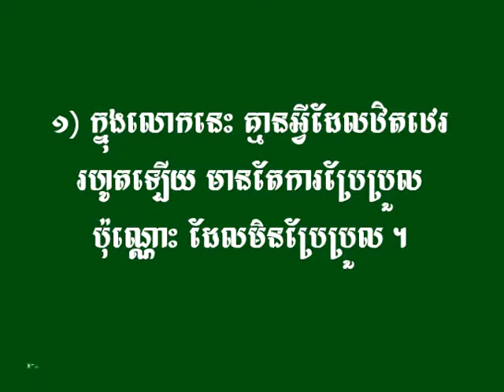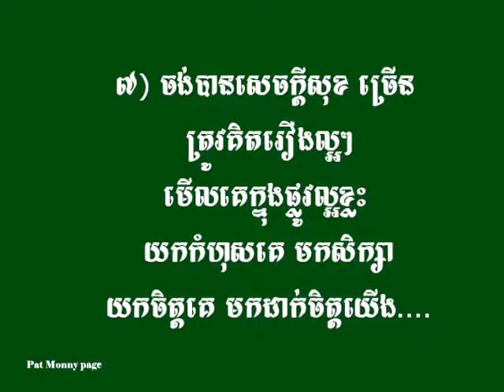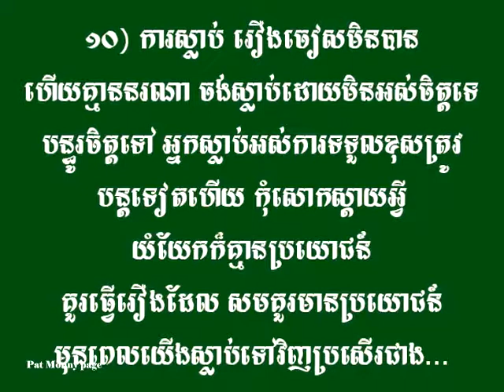គិតវិជ្ជមានធ្វើឲ្យអារម្មណ៍ប្រសើរ Positive thinking make your feeling better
Education and Entertainments